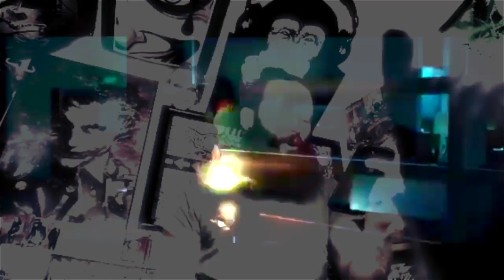(Ray Omniscient) "News Report"